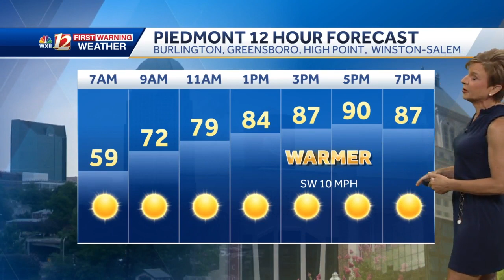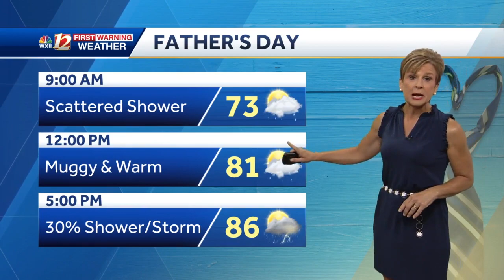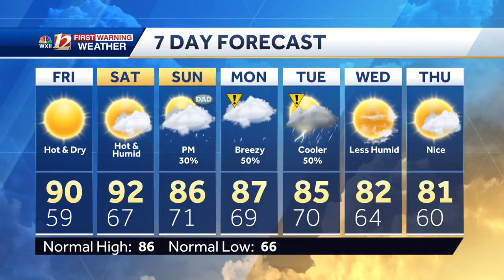WATCH: Dry for now, eye on the tropics